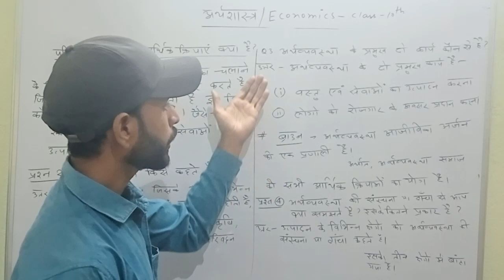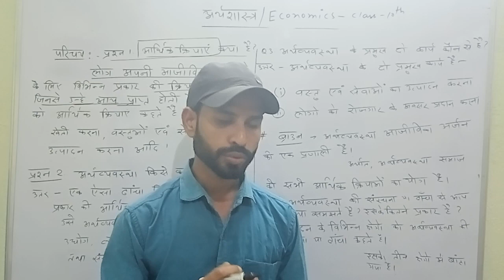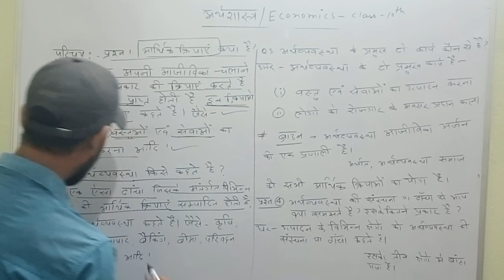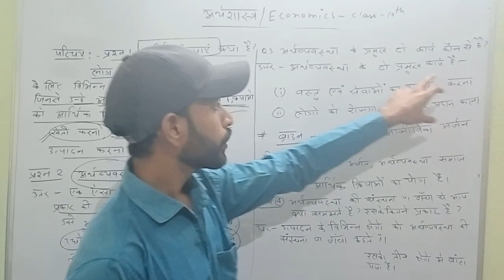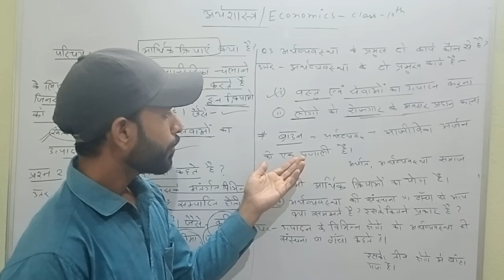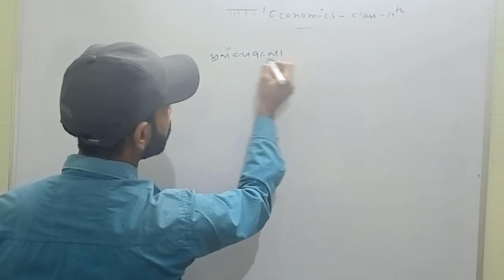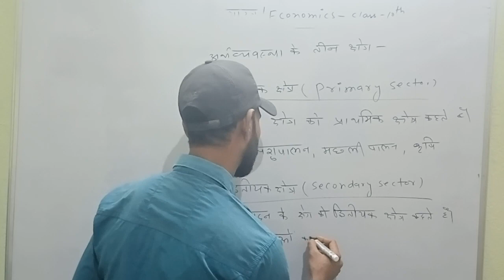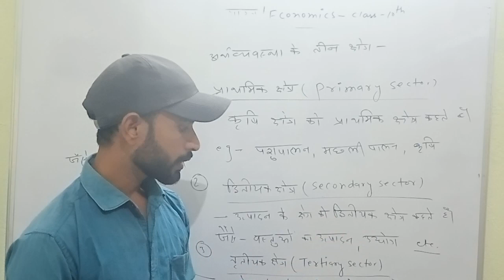Economics lect 1 अर्थशास्त्र क्लास 10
Economics lect 1 अर्थशास्त्र क्लास 10 by MD Najre Imam